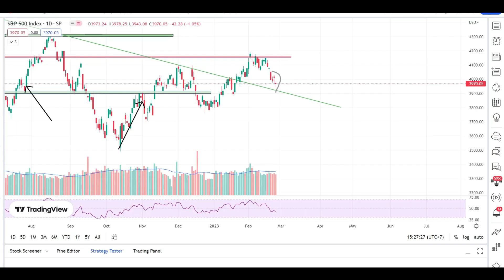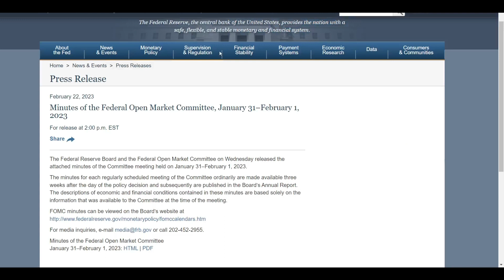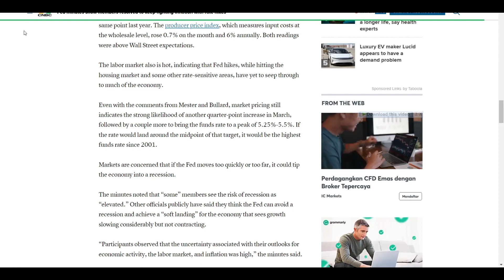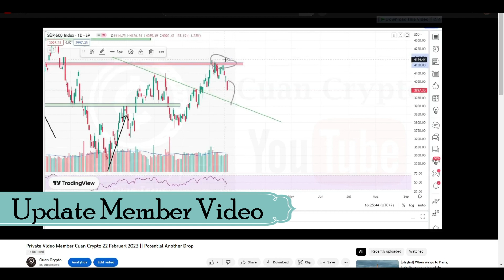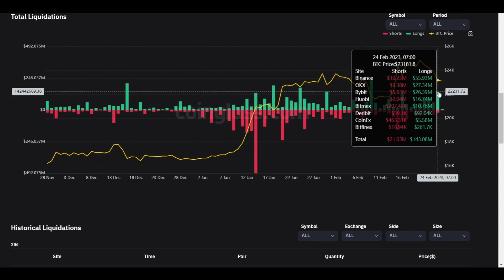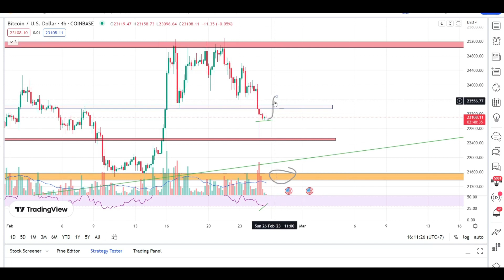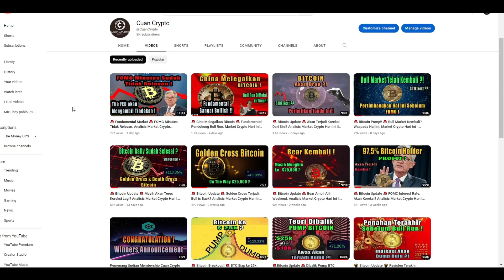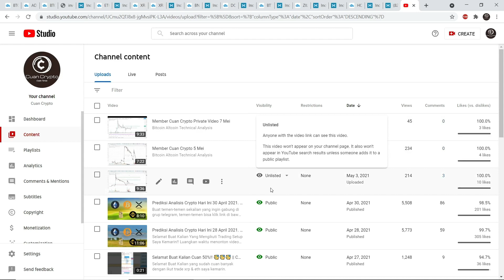🚨 Bitcoin Update 🚨 Inflasi Masih Tinggi Membuat Crypto Makin Tertekan. Analisis Market Hari ini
Promo terbatas ya hanya untuk 100 pendaftar pertama.

Portfolio Coin Cuan Crypto:
Tempat membeli Bitcoin dan Crypto Lainnya
 1. Daftar dengan URL Afiliasi saya.
 2. Referensikan Indodax ke teman, kerabat, atau rekan kerja Anda dengan URL Afiliasi Anda dan dapatkan bonus 25% dari biaya transaksi!